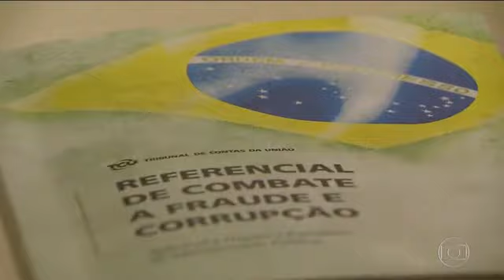Bom Dia Brasil - Congresso tem centenas de propostas de combate à corrupção